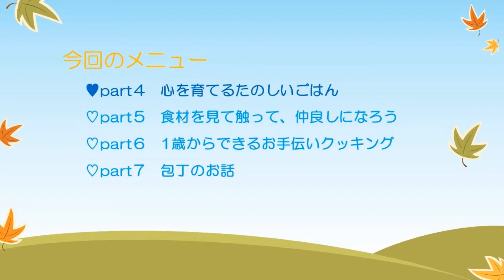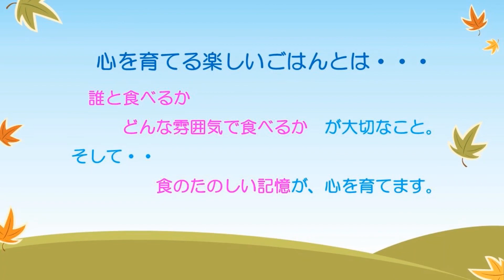児童館子育て講座 part４ 心を育てるたのしいごはん【おうち時間を楽しもう！】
「何をどれだけ食べたか」よりも「どんな雰囲気で食べたか」が大切

【関連動画】
児童館子育て講座　part1 下の子が生まれたら・・・【おうち時間を楽しもう！】

児童館子育て講座　part３ 子どものキーキーがとまらない！【おうち時間を楽しもう！】

児童館子育て講座　part５　食材を見て触って仲良しになろう【おうち時間を楽しもう！】

児童館子育て講座　part６ 1歳からできるお手伝いクッキング【おうち時間を楽しもう！】